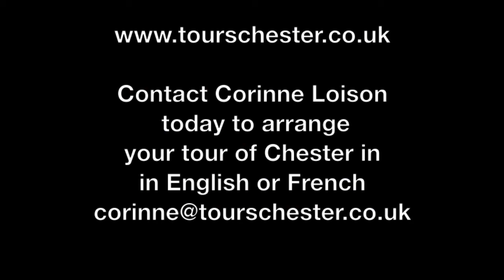Walking Guided Tours of Chester in English or French. Visites guidées de Chester en français.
Walking Guided Tours of Chester in English or French with Corinne Loison.
Visites guidées de Chester en français.